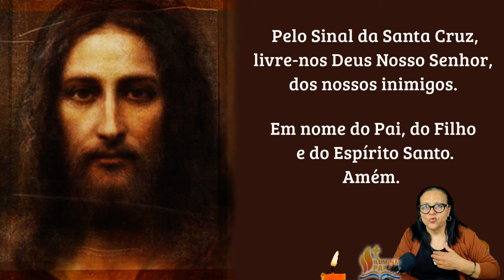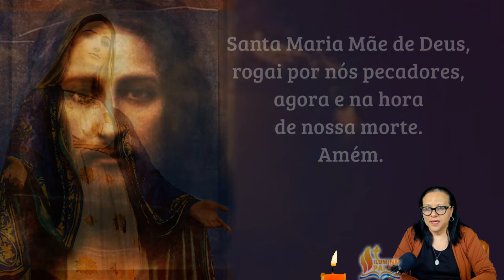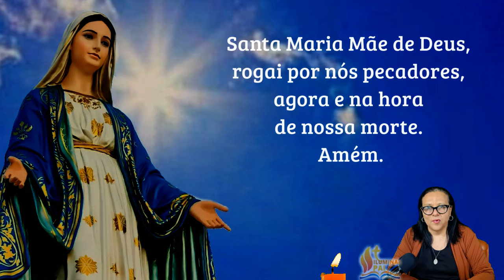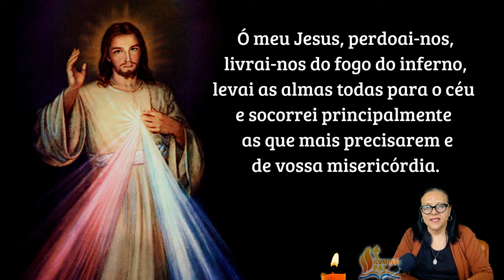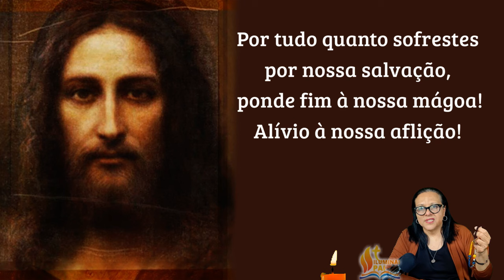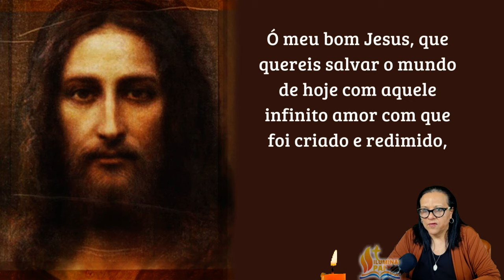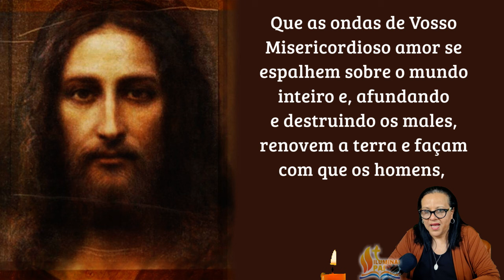22/08/2024 TERÇO da SAGRADA FACE de JESUS Senhor aliviai a nossa dor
🙏 Iluminai PAI 🙏

Terço da Sagrada Face de Jesus

Credo
Nas três primeiras Contas: Sagrada Face do Senhor, inflamai-nos Vosso Amor.
Nas contas grandes: Por tudo quanto sofrestes por nossa salvação, ponde fim à nossa mágoa! Alívio à nossa aflição!
Nas contas pequenas: Sagrada Face do Senhor, aliviai a nossa dor!
No fim de cada mistério: Face de Jesus, suavizai a nossa Cruz!

📢  EVANGELIZE CONOSCO!

Sagrada Face do Senhor, aliviai a nossa dor!
Face de Jesus, suavizai a nossa Cruz!